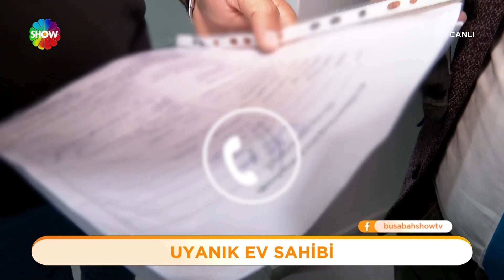Aynı daireyi iki kişiye kiraladılar!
Ev sahiplerin son dönemdeki aç gözlülüğü bitmek bilmiyor. Başkent'te bir ev sahibi bir kiracıyla sözleşme imzalamasına rağmen daha yüksek kira ödeyen bir talipli bulunca aynı evi ona da kiraladı. İlk kiracı eve gittiğinde kapı kilidinin değiştiğini görünce ev sahibini aradı bakın ne yanıt aldı...